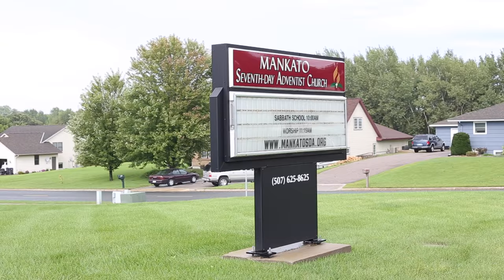Linda and Ralph Wedding Trailer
Amazing to see so many people that traveled from all over the world to accompany Linda and Ralph on their wedding day.